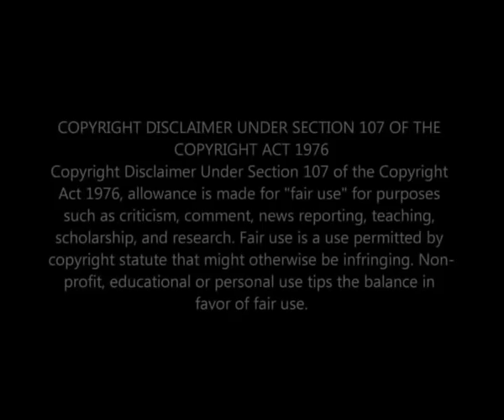Mamlambo From Uzalo & Her Baby Daddy Finally Reveal Their Golden CHILD ❤